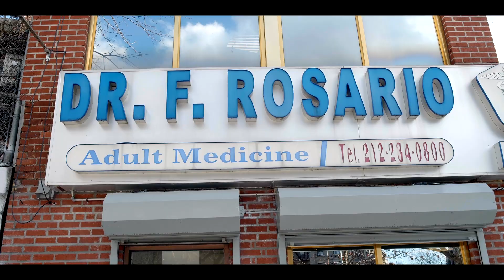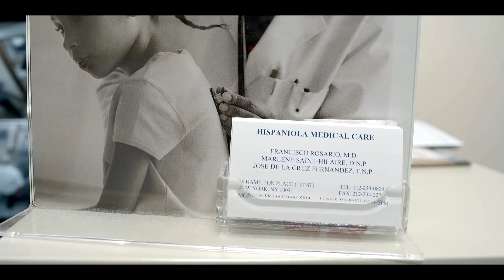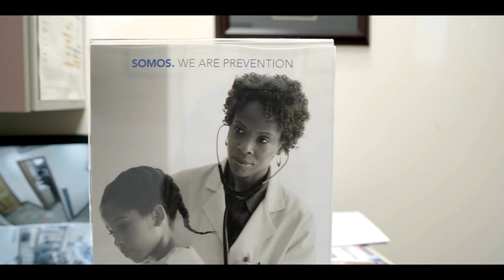La Nueva Medicina: que el médico ore con el paciente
La historia del doctor Francisco Rosario está llena de esperanza y superación. Sus dificultades como migrante en Nueva York le han hecho más fuerte y seguro a la hora de valorar la medicina como servicio al paciente. Él explica cómo la fe ayuda a enfrentar la enfermedad y el dolor.